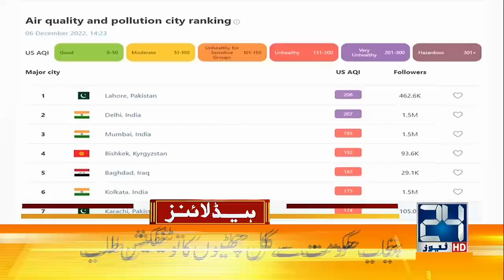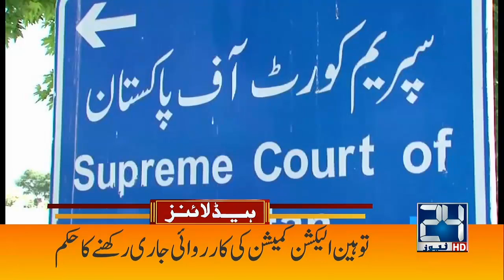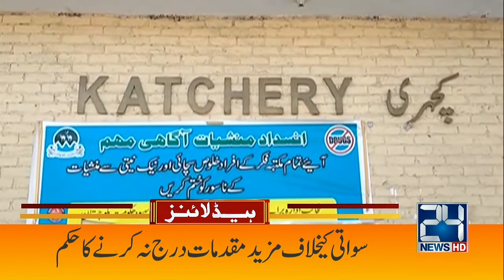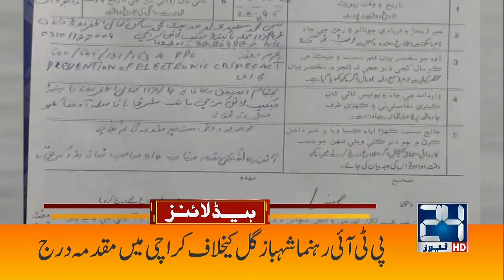Holidays In Schools | 2am News Headlines | 07 Dec 2022 | 24 News HD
24 News HD Is One Of The Leading News Channels Of Pakistan Bringing You The Latest Current Affairs From Pakistan And Around The World.  Live National Assembly ,Senate Session And Current Affairs